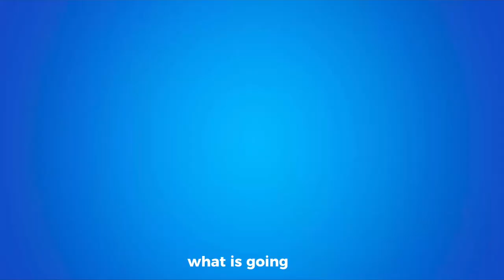Kinda Long Rage Compilation of SeriousTaco Part 3! 🤬